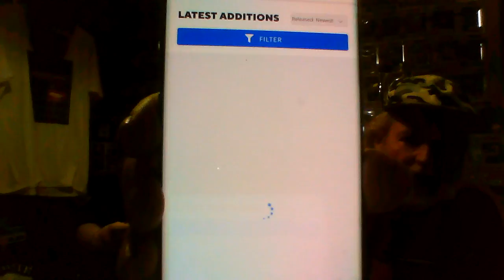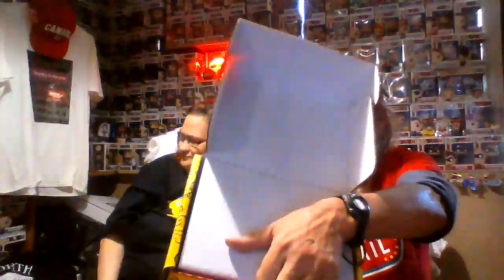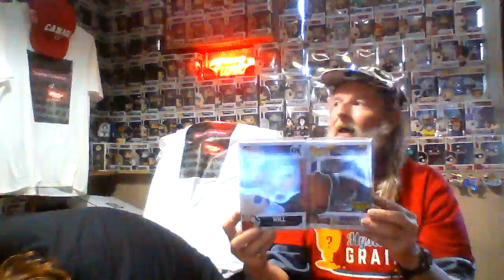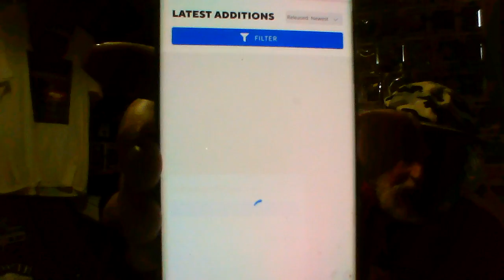AWESOME Monday Mail Oct 18th_Ft_MG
Hey everyone its time for Monday Mail here on Toronto Collector.
We open 2 Hot boxes from the 09/26/21 drop from Mystery Grail.
Have a Great week everyone and see u next Sunday.

Maria's IG:  maria1021evans
Maria's Tik tok:   @mariaevans9513